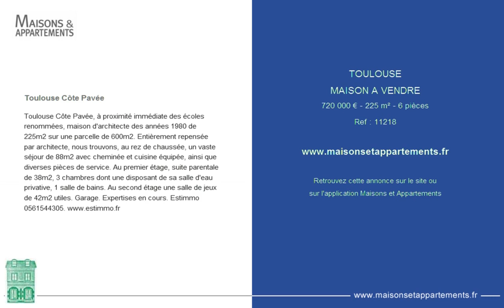TOULOUSE - MAISON A VENDRE - 720 000 € - 225 m² - 6 pièces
Référence : 11218

Toulouse Côte Pavée
Toulouse Côte Pavée, à proximité immédiate des écoles renommées, maison d'architecte des années 1980 de 225m2 sur une parcelle de 600m2. Entièrement repensée par architecte, nous trouvons, au rez de chaussée, un vaste séjour de 88m2 avec cheminée et cuisine équipée, ainsi que diverses pièces de service. Au premier étage, suite parentale de 38m2, 3 chambres dont une disposant de sa salle d'eau privative, 1 salle de bains. Au second étage une salle de jeux de 42m2 utiles. Garage. Expertises en cours. Estimmo 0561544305.

Cette annonce vous est proposée par l'agence EST IMMO TOULOUSE